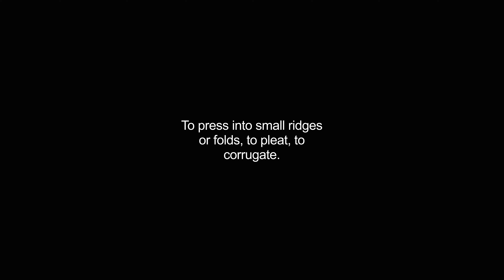crimping video Dictionary meaning and pronunciation